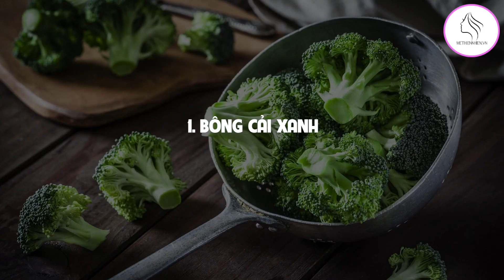10 Thực Phẩm Có Thể Ngăn Ngừa Ung Thư Bạn Nên Ăn Hằng Ngày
10 Thực Phẩm Có Thể Ngăn Ngừa Ung Thư Bạn Nên Ăn Hằng Ngày

Ung thư là một căn bệnh nguy hiểm, nhưng có thể phòng ngừa được. Một trong những cách tốt nhất để giảm nguy cơ mắc ung thư là ăn uống lành mạnh.

Trong video này, mình sẽ chia sẻ với các bạn 10 thực phẩm có thể ngăn ngừa ung thư. Các thực phẩm này đều dễ tìm và dễ chế biến, vì vậy bạn có thể dễ dàng thêm chúng vào chế độ ăn uống hàng ngày của mình.

Các video liên quan bạn nên tham khảo :

Lọc sạch mọi độc tố trong phổi, ngừa ung thư hiệu quả chỉ bằng 1 củ tỏi